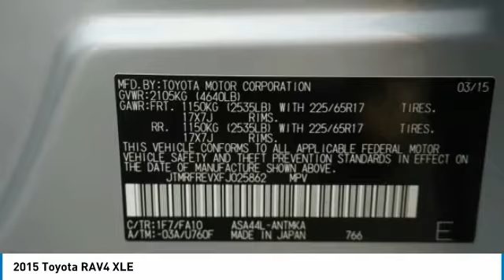2015 Toyota RAV4 Loveland CO U20363A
Our Classic Silver Metallic 2015 Toyota RAV4 XLE AWD SUV is a fantastic choice for your demanding life! Powered by a spirited 2.5 Liter 4 Cylinder that offers 176hp while paired with a smooth-shifting 6 Speed Automatic transmission. This All Wheel Drive team rewards you with near 31mpg on the open road and a confident, composed ride even when road conditions are less than ideal! This family-friendly workhorse has an attractive sculpted exterior that is accented by alloy wheels, a hinged roof liftgate, fog-lights, roof rails. and heated side mirrors.Once inside our XLE, you can't help but notice the open feeling and a lowered floor that makes it easier for you to load up your gear and for the family dog to jump right in. A touchscreen audio system, as well as Bluetooth phone and audio connectivity, will keep everyone happy and connected. Just imagine yourself comfortably cruising down the road in style in our RAV4 XLE!You'll feel safe and secure knowing that this sturdy Toyota will protect you and your family with anti-lock disc brakes, stability and traction control, whiplash-reducing front headrests, backup camera and plenty of airbags. With loads of interior space and unmatched practicality, our RAV4 XLE is a great option for your family. Get behind the wheel... You'll know you've made the right choice! Print this page and call us Now... We Know You Will Enjoy Your Test Drive Towards Ownership!At Subaru of Loveland we pride ourselves on our exceptional customer experience and being a business that has been family owned and operated since 1960. We appreciate each and every individual that we have the pleasure of doing business with, and that's why we offer a number of discounts and deals to every customer who purchases a vehicle from Subaru of Loveland.